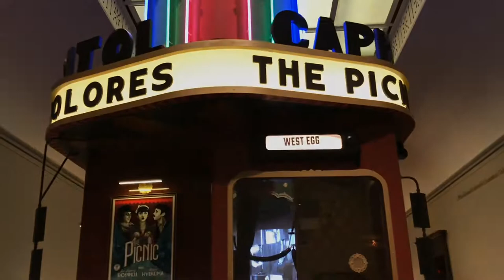The Art Of Burning Man Capital Theater by Five Ton Crane Arts Collective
No Spectators: The Art Of Burning Man
Capital Theater by Five Ton Crane Arts Collective 2018.
Capitol Theater is a 1920s-30s art deco movie theater on wheels, replete with silent films. Like all of Five Ton Crane’s pieces, it has been conceived, designed, and fabricated with audience interaction and playfulness in mind, and displays a focus on craftsmanship down to the smallest detail.